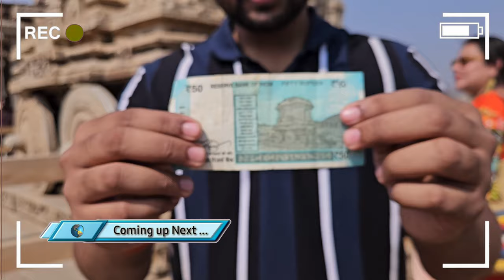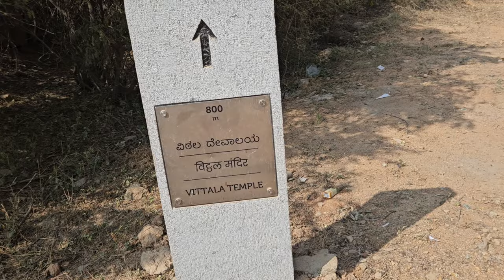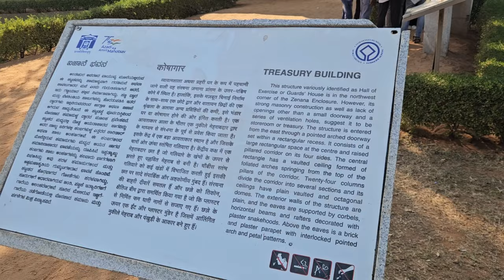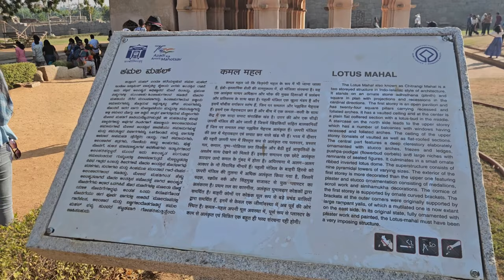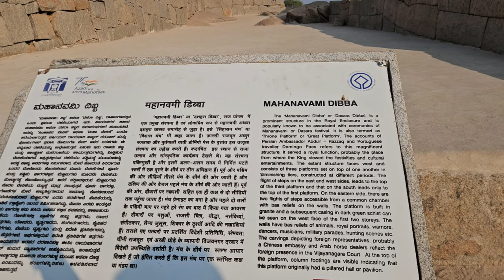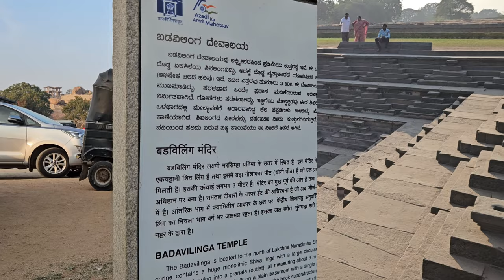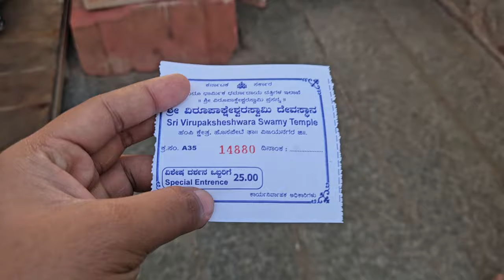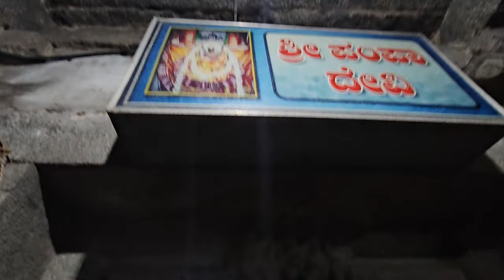Hampi - Badami Ultimate 3 Days Tour🎒 | Part-2 | Coracle Boat Ride, Virupaksha Temple & Many more💯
TheWittyWanderer | The Witty Wanderer

Time Stamp⏲️:
0:55 Coracle Boat Ride🧺(Special Attraction)
1:50 Shree Vijaya Vitthala Temple
2:16 Pushkarani
6:31 Lotus Mahal
8:02 Elephant Stable
8:21 Mahanavami Dibba
9:09 Secret Chamber(Special Attraction)
9:25 Black Stone Pushkarani
9:43 Badavilinga Temple
10:38 Virupaksha Temple
13:34 Pinhole Camera Technology(Special Attraction)
14:12 Hampi Bazaar

Your Queries 👇
lotus mahal hampi
hampi lotus mahal
lotus mahal hampi history
elephant stable
elephant stable hampi
mahanavami dibba
mahanavami dibba hampi
hampi mahanavami dibba
pushkarani hampi
pushkarani
badavilinga temple hampi
badavilinga temple
virupaksha temple
virupaksha temple hampi
hampi virupaksha temple
virupaksha temple history
virupaksha temple shadow
virupaksha temple hampi history

My Vlogging Phone
My Mic
My Backpack
My Earphone
My SmartWatch

I share BTS, travel, and entertaining videos on my Instagram Page. Do follow if you like to watch such creations 😍

See you all soon in the next location. Until then, Take care! Bye :)
⚠DM for credit/removal